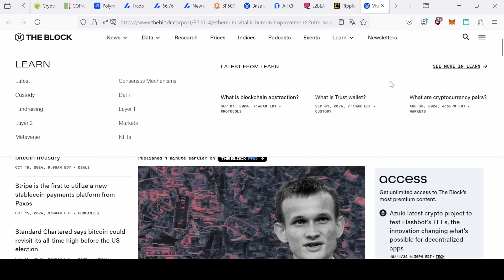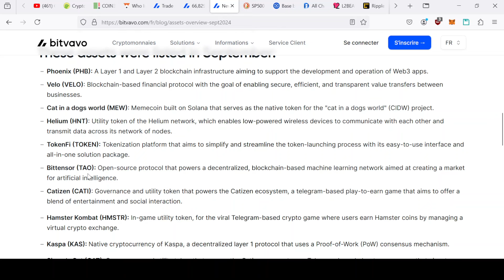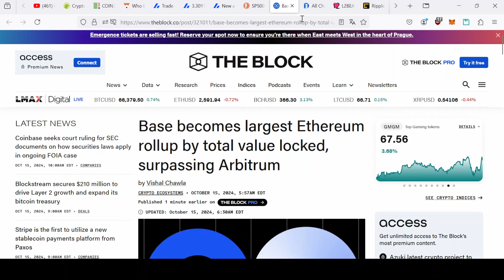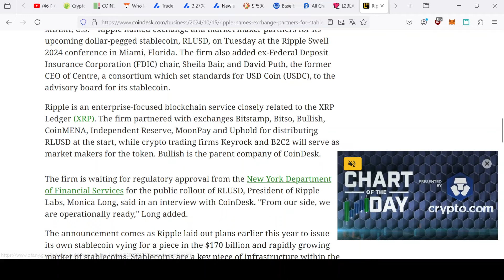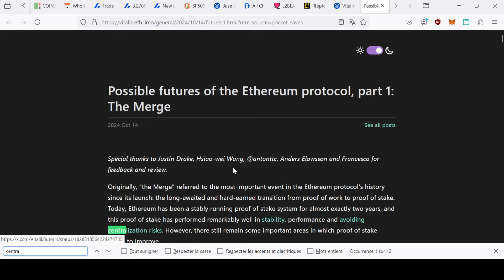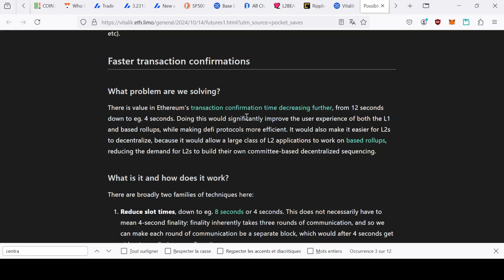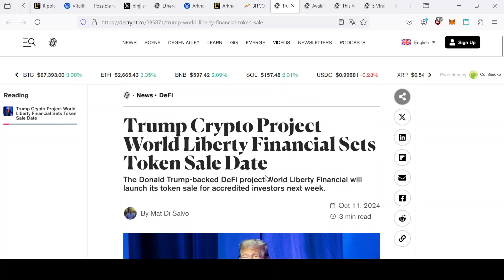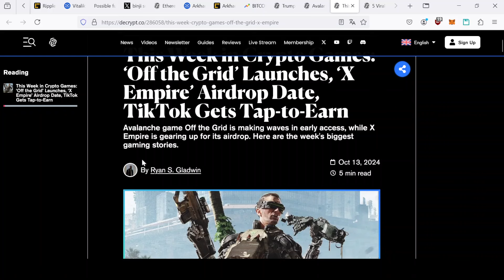LE REBOND POUR LES CRYPTOS ? RIPPLE, ETHEREUM, AVALANCHE ET PLEIN D'AUTRES ACTUS 15/10/2024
⚡️Bitvavo : 10 euros gratuits

⚡️Boost ton portefeuille : Réserve une consultation gratuite avec moi

Les Tops actualités du jour : avalanche, trump, bitcoin, ethereum Ripple et pleins d'autres choses